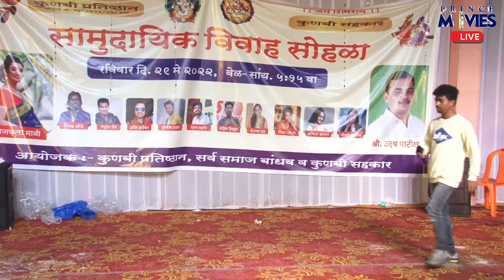Ganesh Desle Mimicriy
BHIWANDI FEST LIVE

FOR MORE VIDEOS PLEASE SUBSCIRBE MY CHANNEL
RESPECTED COMPANIES..